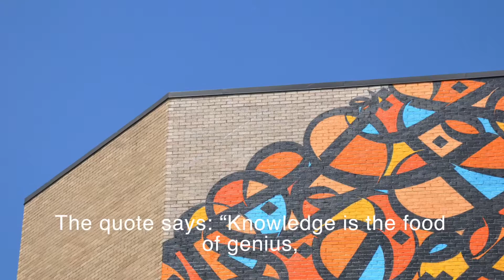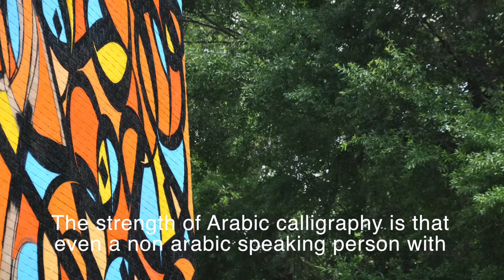eL Seed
French-Tunisian artist eL Seed recently finished his latest work at the University of Houston. Through his art, a mix of Arabic calligraphy and graffiti, he aims to connect people and cultures.